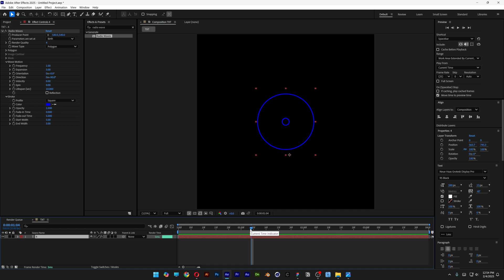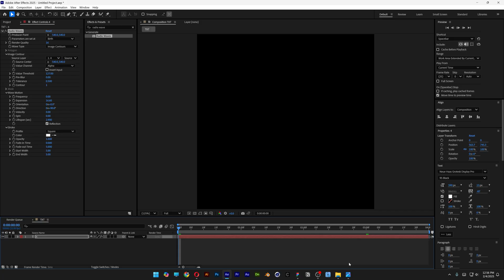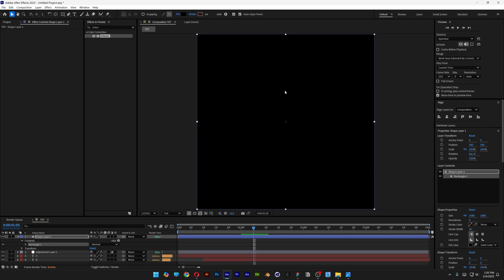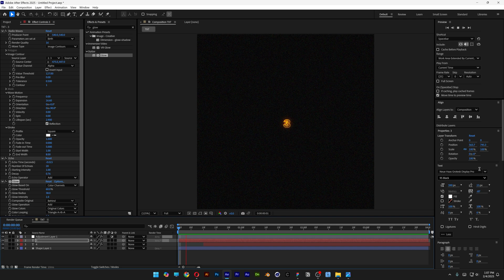Learn How to Create RETRO Echo Text Effects in After Effects